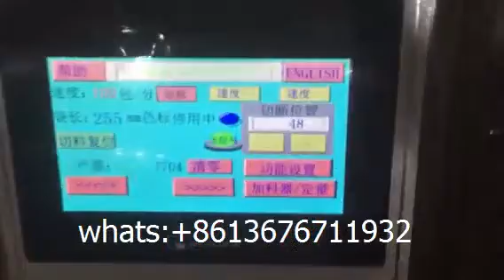full automatic Sachet Wet Wipes feeder and cutlery packing Machine